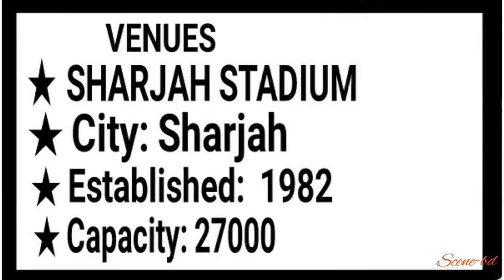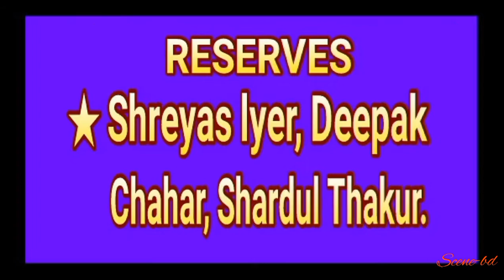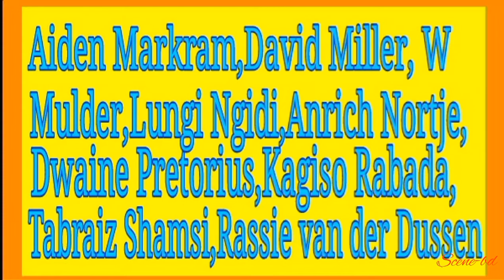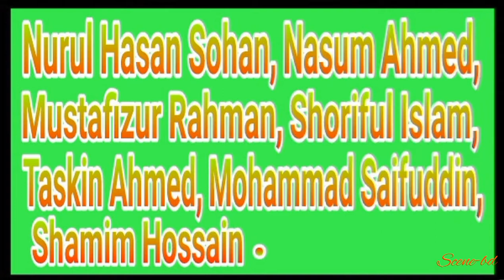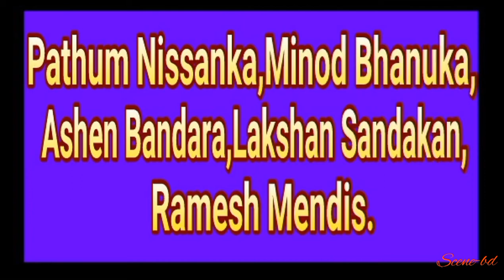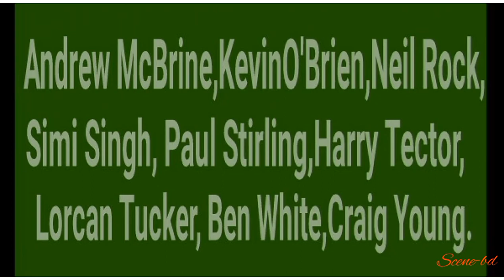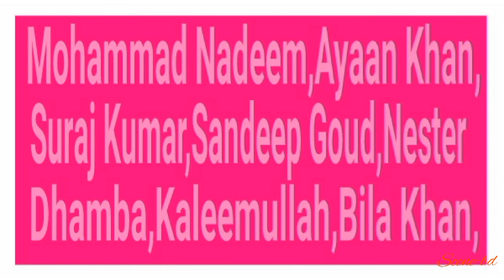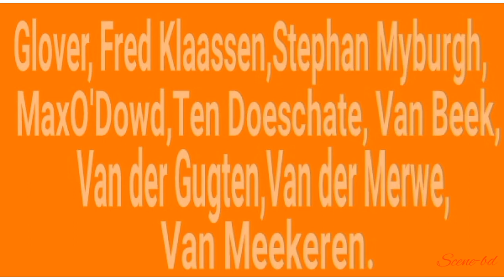ICC MEN'S T20 WORLD CUP-2021